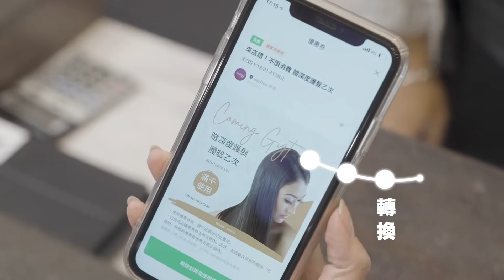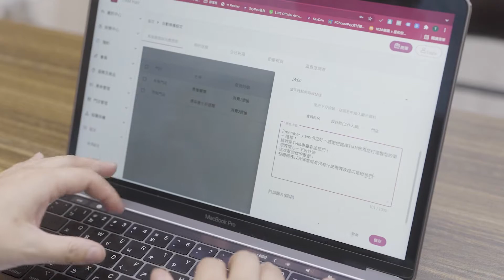宣傳廣告｜LINE Beacon 宣傳影片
宣傳廣告
LINE Beacon 宣傳介紹影片
攝影小兵 PhotoVid Warrior
【Line ID】boyahrlt

有任何拍攝需求歡迎來信or私訊